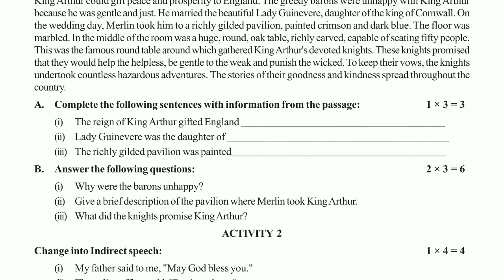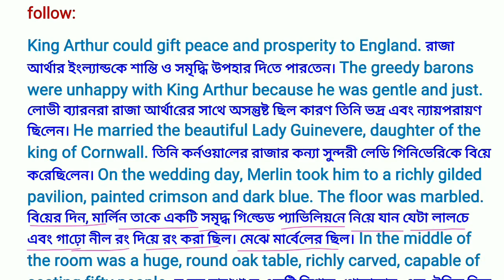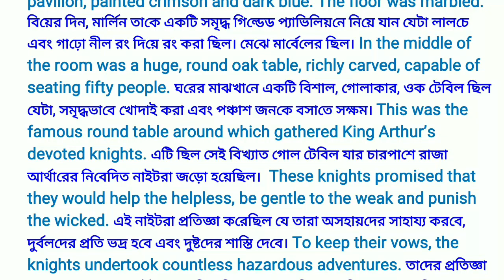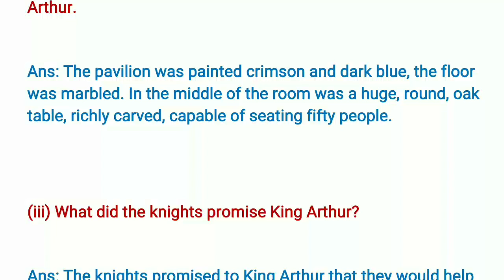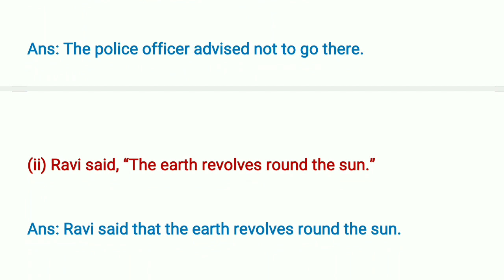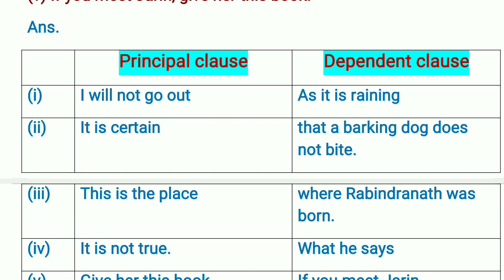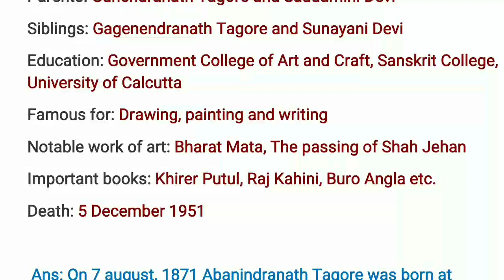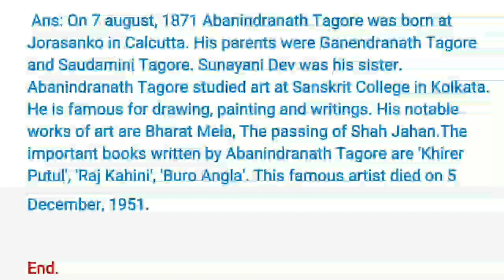Class 8 English model activity part 6, class 8 English model activity task September 2021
PDF+Video এখানে পাবে Class 8 English model activity part 6, class 8 English model activity task September 2021

About this video : - Class 8 English model activity part 6, class 8 English model activity task September 2021. class 8 model activity task part 6, September 2021, part 6 model task, class 8 / class viii / অষ্টম শ্রেণি ইংরেজী / ইংরাজী / English বিষয়ে যে মডেল অ্যাক্টিভিটি টাস্ক দেওয়া হয়েছে  তার উত্তর এই ভিডিওটিতে খুব সুন্দর, সহজ ও সংক্ষেপে করে দেওয়া হল। সুতরাং ভিডিওটি শেষ পর্যন্ত দেখো যাতে সমস্ত প্রশ্নের উত্তর গুলি সঠিকভাবে করে নিতে পারো।